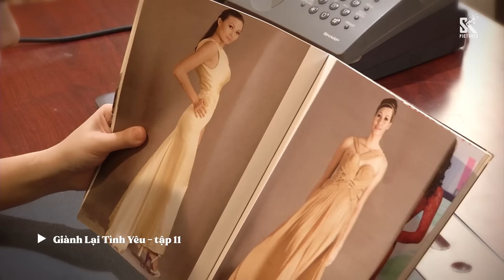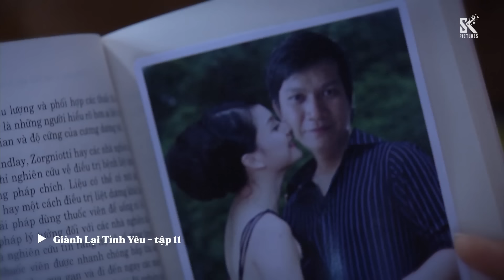Giành Lại Tình Yêu Full HD - Tập 11 | Phim tình cảm Việt Nam hay mới nhất 2023 | SK Pictures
Bộ phim Giành Lại Tình Yêu | 35 tập

Diễn viên: Lan Phương, Thành Được, Thu Hiền, Thanh Sơn, Minh Hoàng, Bích Hằng, Khả Như...

Tóm tắt nội dung phim: Hôn nhân đâu phải trò chơi, nhưng vô số cặp đôi lấy nhau vội vã, đôi khi chẳng xuất phát từ tình yêu. Rồi khi người chồng hay người vợ gặp lại mối tình cũ của mình, họ được sống lại cảm xúc tình yêu đích thực, gia đình đang yên ấm bỗng trở nên xô lệch, đau khổ. Vậy làm thế nào để vượt qua được những lúc hoang mang, ngộ nhận như vậy? Bộ phim “Giành lại tình yêu” nói về chủ đề này, về cuộc đấu tranh giành lại tình yêu của những người chồng, người vợ khi đứng trước tình cảnh “Tình cũ không không rủ cũng đến” trong cuộc hôn nhân của cuộc đời mình.

Phát sóng: 20h30 thứ 5, thứ 6, thứ 7, chủ nhật hàng tuần trên kênh youtube Sk Pictures từ ngày 23/11/2023